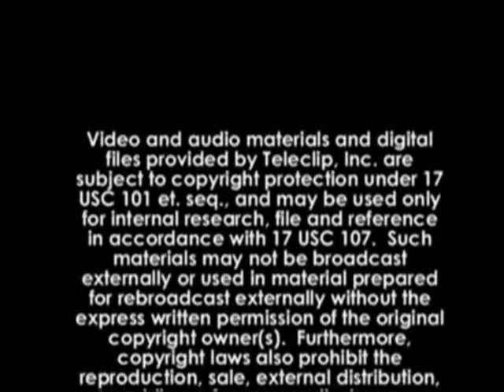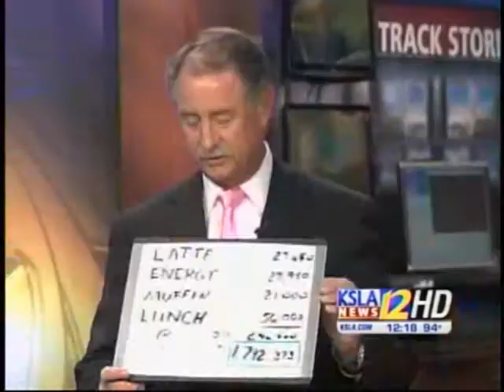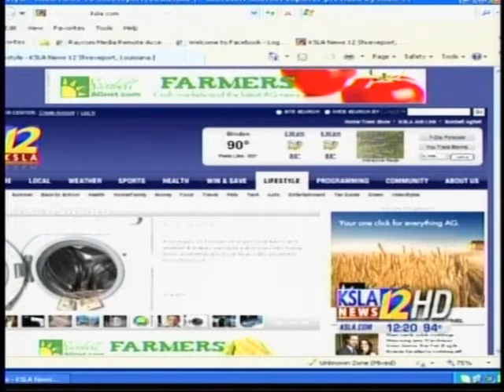KSLACBS12CoverageontheEconomy7 29 11